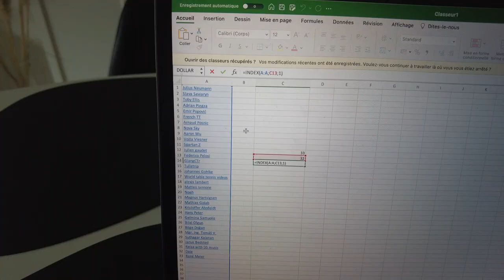VLOG WTT CONTENDER TUNISIA EP1 HD 1080p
WELCOME TO AN OTHER VLOG SERIE
THIS ONE IS ABOUT THE FIRST WTT IN AFRICAN CONTINENT
I’LL GIVE IT MY BEST TO MAKE A GOOD RESULT !
CONGRATULATION TO THE WINNER OF MY GIVE AWAY